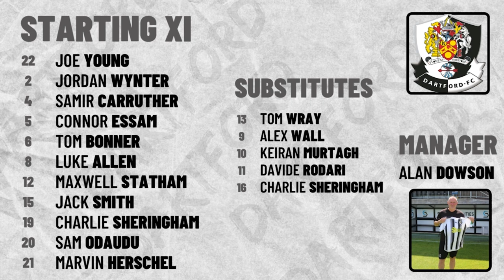DARTFORD VS TONBRIDGE ANGELS | NATIONAL LEAGUE SOUTH | 15/10/2022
Watch highlights from our 2-0 win against Tonbridge Angels!

Commentary: Will Bass